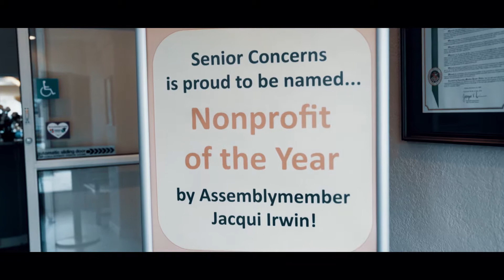Senior Concerns...Caring for our seniors through community support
Thousands of seniors and family caregivers in our community turn to Senior Concerns when they need a friend. Our experts offer help with vital services, information, guidance and support. Every dollar donated  makes a positive difference in the lives of seniors and their families.  Senior Concerns' events are an excellent way for the community to get involved and support the vital programs at Senior Concerns.  We cannot serve the seniors that we do without the support of our community.